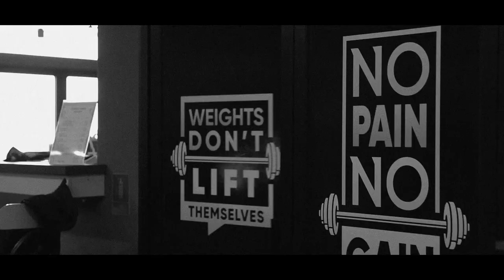Amar Kalac (BISHA) Personal Trainer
Workout with the best trainers in Skopje only at Star Gym